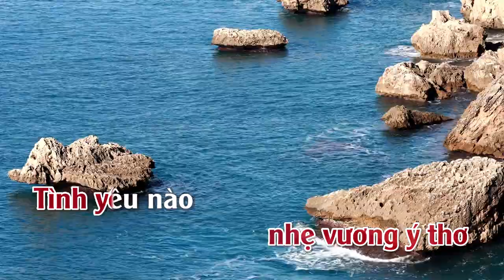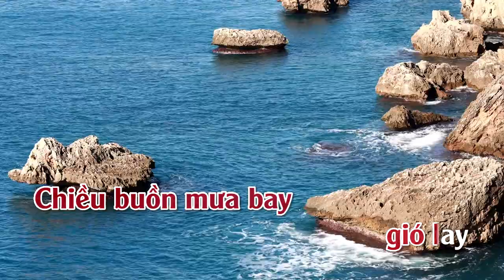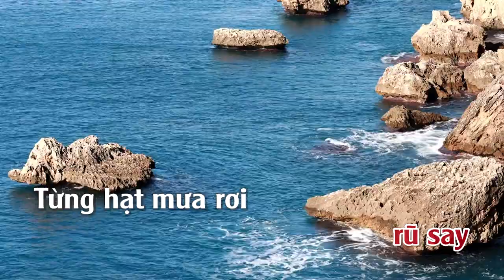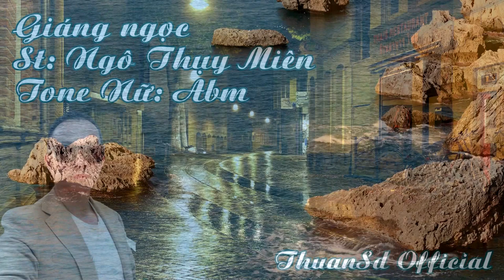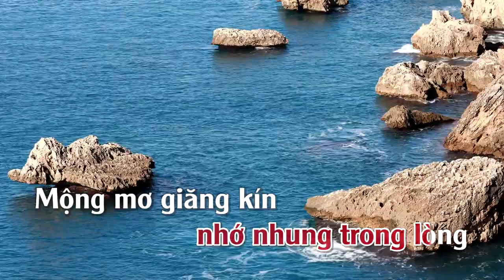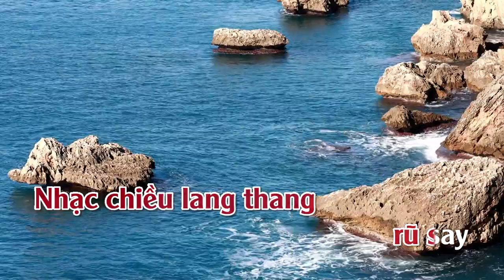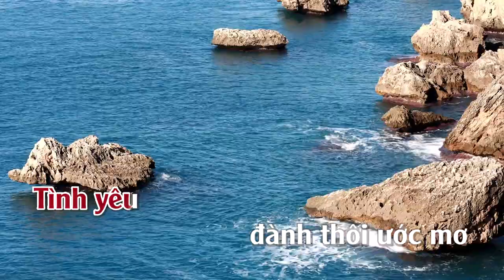Giáng Ngọc | Karaoke | Tone | Nữ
Giáng Ngọc
Tác giả: Nhạc Ngô Thụy Miên, thơ Nguyên Sa